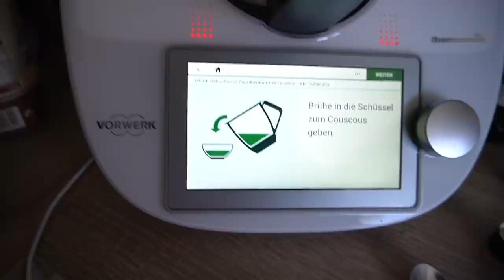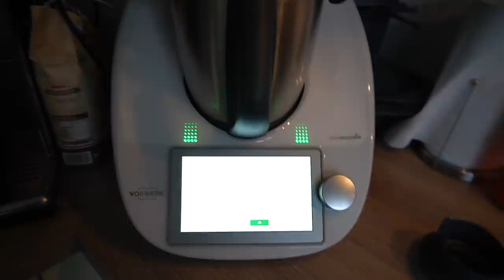Die Welpen sind schon soooo groß geworden ❤️ | Familie Diamanta 💎